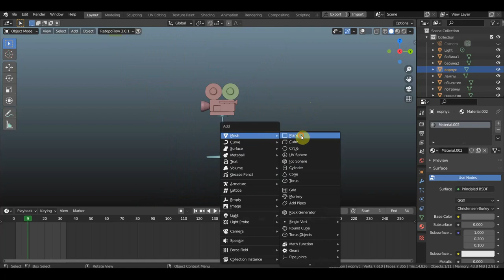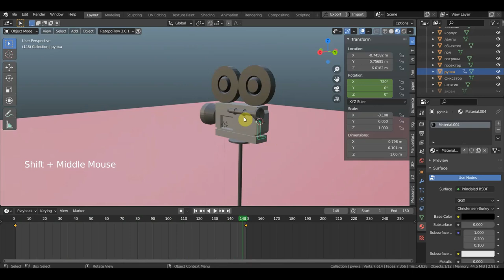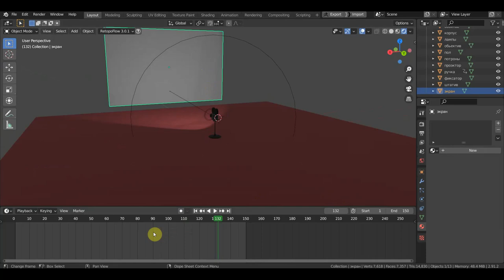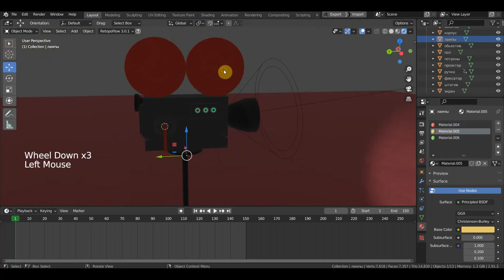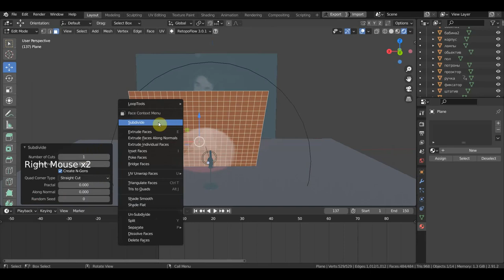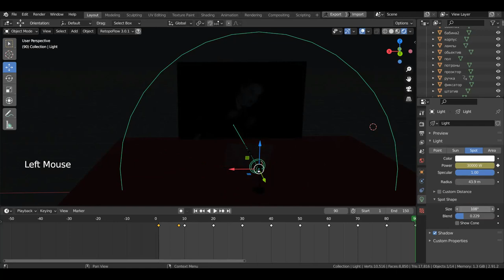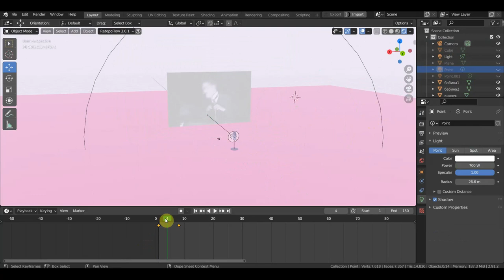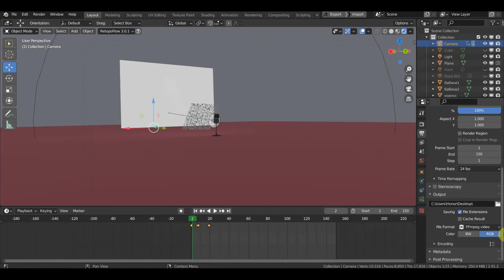BLENDER 2.91 Пробую анимацию камеры